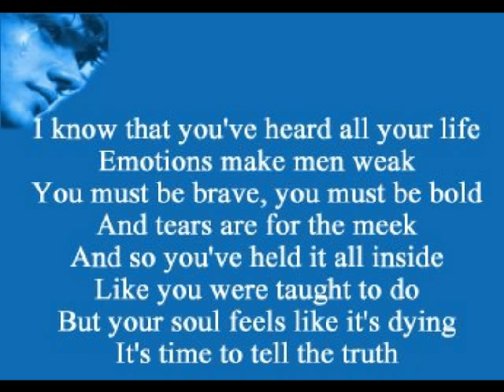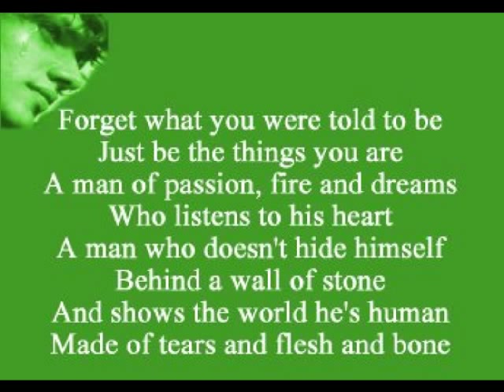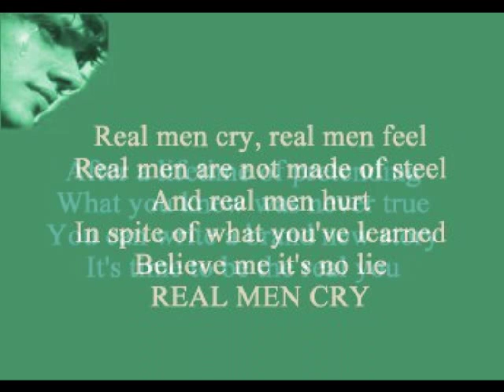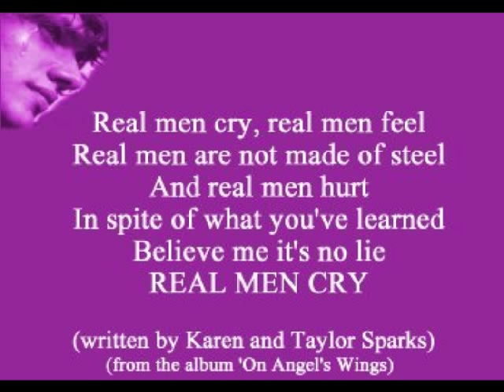Karen Taylor-Good - Real Men Cry ( + lyrics 2001)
As 'Kinder' is already on You Tube, here is 'Real Men Cry' the other track that touches ME.  From Karen's 'On Angel's Wings' album.  KTG is a wonderful songwriter and my favourite of hers is by Collin Raye entitled 'All My Roads'  As Karen writes in her album notes ' If one of my songs can help to ease one person's way in this amazing journey of life, then I have truly done what I was sent to do'.  Well Karen, you did it on THREE at least for ME.